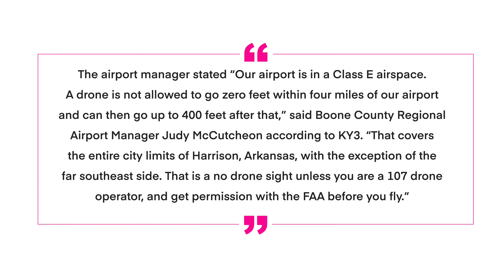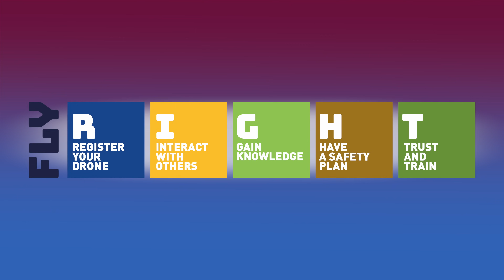Drone News: Amazon Starts Drone Deliveries, Drone Found Crashed at Airport, New Drone Law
This week in drone news: Amazon is starting drone deliveries this year, A small drone was found crashed near a runway in Arkansas, the proposed drone act of 2022, drone safety awareness day, and a new Pilot Institute course

00:00 Introduction
00:56 Amazon Starts Deliveries
01:39 Drone Found Crashed Near Runway
03:27 Drone Act of 2022; Crime Prevention
05:39 Drone Safety Awareness Day
07:29 New Pilot Institute Photo/Video Course

Amazon plans to begin deliveries in northern California this year the company announced this week
Prime Air drones will carry packages that weigh up to 5lbs and are shoe-box sized or smaller
The drone will hover ~10 feet over the ground to drop the package and will find this spot via a QR code printed by the customer.

A small drone was found crashed near a runway at Boone County Regional Regional Airport in Arkansas
The drone is a “Skyrider” and the models cost ~$50. The aircraft was not registered
The airport manager stated “Our airport is in a Class E airspace. A drone is not allowed to go zero feet within four miles of our airport and can then go up to 400 feet after that,” said Boone County Regional Airport Manager Judy McCutcheon according to KY3. “That covers the entire city limits of Harrison, Arkansas, with the exception of the far southeast side. That is a no drone sight unless you are a 107 drone operator, and get permission with the FAA before you fly.”

This bill in the US House of Rep. seeks to cover the malicious use of drones, including
Weaponization of UAS
Impairment of identification or lighting
Interfering with protected activities (Operations of aircraft, airports, vessels, vehicles, law enforcement, or military ops)
Operating in restricted airspace with knowledge of the prohibition
Transportation of contraband
Threats, attempts, or conspiracies of the above
Terrorism and electronic surveillance
Penalties for injuries/death based on the above infractions
This law would allow DHS to prosecute certain offenses in the same manner as the FAA

New paid course from Pilot Institute
Learn the elements of photography from Greg and our guest instructors Billy Kyle and Ken Dobo!